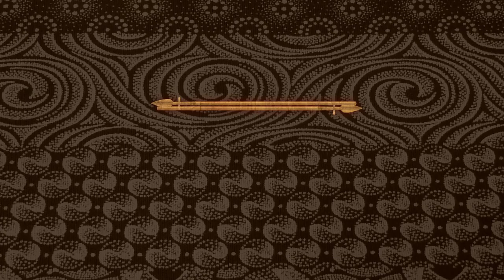Lazarus walks into a trap – The Throne | Mzansi Magic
The royal family is shocked to hear Kefilwe might have been murdered. Lazarus walks straight into Maswabi’s trap.